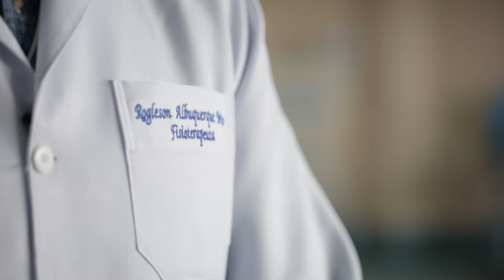Eu recomendo a DeVry - Roglesson Albuquerque 15"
Conheça a DeVry Brasil através dos olhos dos nossos alunos, que melhor podem compartilhar a experiência de estudar em uma faculdade internacional. Nosso diferencial é preparar aulas que empoderem nossos alunos a serem profissionais preparados para o mercado. Vem ser DeVry, o mundo é logo aqui!